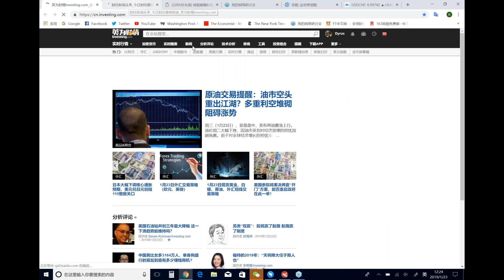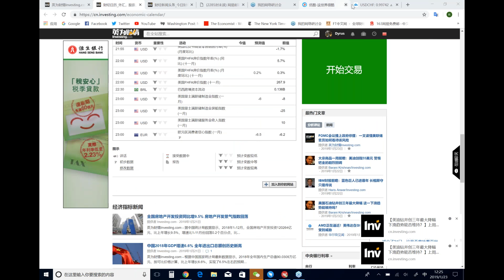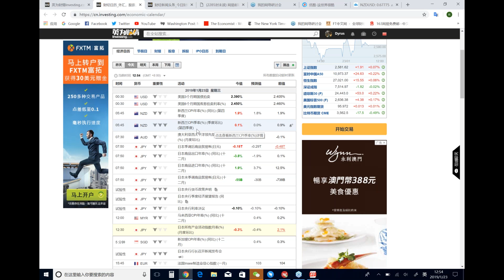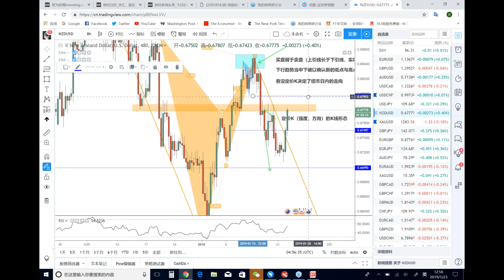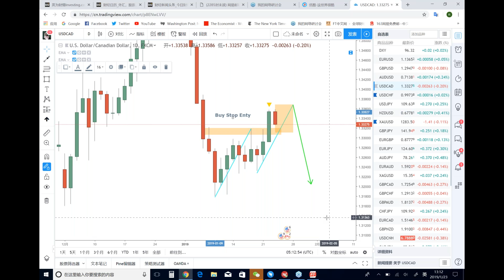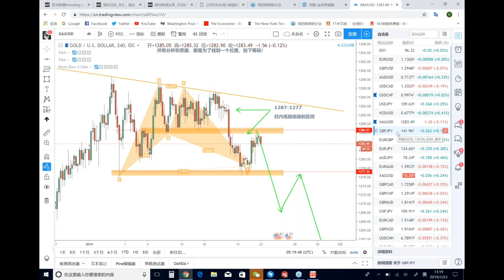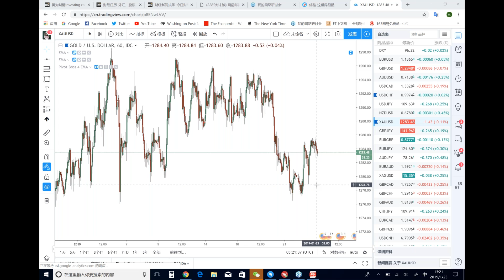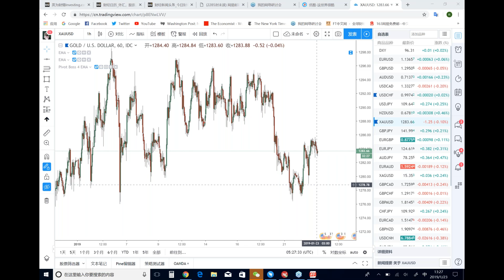【KTA交易俱乐部】20190123 亚洲盘 实况汇市解盘